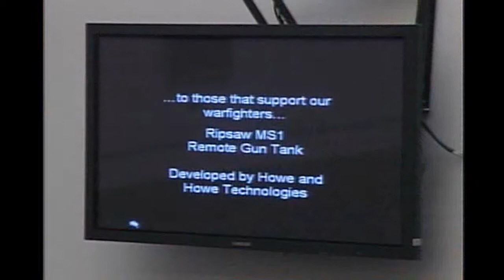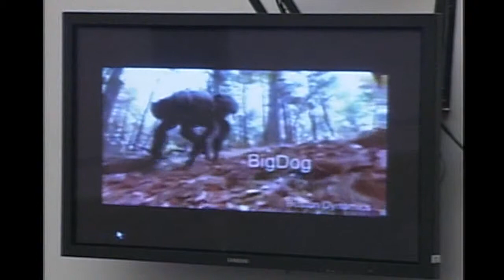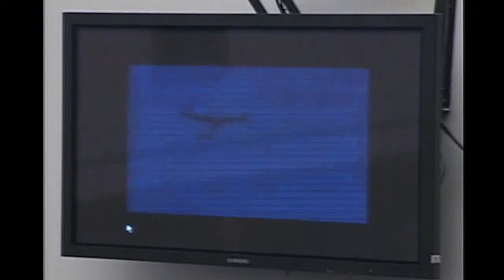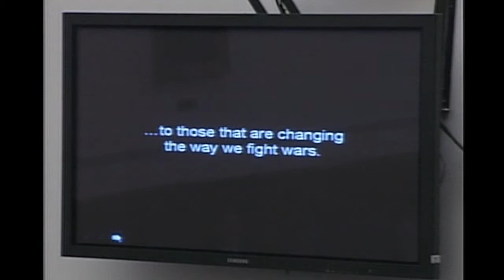"Rise of the Drones: Unmanned Systems and the Future of War" Panel 1 Part 1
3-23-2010: OGR National Security Subcommittee Hearing